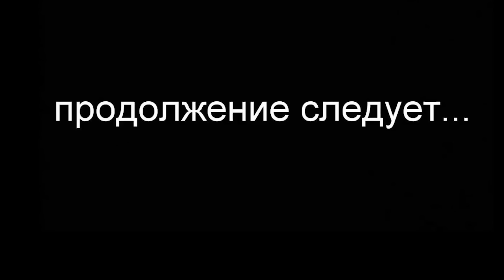ВЫСТУПЛЕНИЕ АЛИНЫ - AVATAR WORLD ИСТОРИЯ 💕 РУТИНА СЕМЬИ 👨‍👩‍👧‍👦 ОБНОВЛЕНИЕ СЕРИАЛ